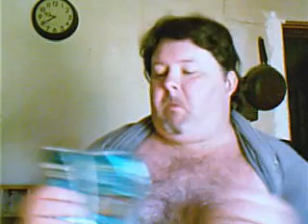Lunch with Fatboy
Slim jim string cheese mustard submarine sandwiches YUM!